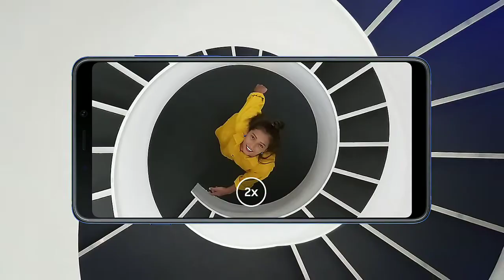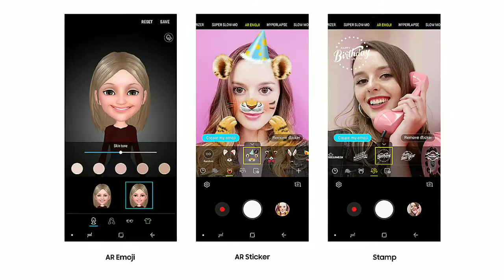Samsung Galaxy A9 2018 in Indian (Fir Whi Galti) Should You Buy Quad Camera With SD 660 in 37,000 ?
RAM RAM Dosto ! Samsung Galaxy A9 2018 jo ki duniya hai pehla aisa phone hai jisme Quad rear camera mila hai, ye phone India mai launch ho gya hai...
         Is video mai Samsung galaxy a9 2018 ke bare mai to apko btaya hai hi, jese ki phone mai kya kya dekhne ko milta hai, kya phone ki specification hai, price kya hai, lekin iske sath khch or bate bhi ki hai jis se ye pta chale ki kya ye phone buy krna chaiye ya nhi, ya fir kin logo ko ye phone buy krna chahiye or kinko nhi...

video highlights -
• Samsung Galaxy A9 2018 India launched.
• Samsung Galaxy A9 2018 India price.
• Samsung Galaxy A9 2018 Buy or not.
• Reasion to buy Samsung Galaxy A9 2018.
• Reasion to not buy Samsung Galaxy A9 2018.
• Samsung Indian vs Samsung Chaina.
• Samsung Galaxy A9 2018 Specification.
• Samsung Galaxy A9 2018 four camera.

           Mujhe umeed hai ko video apke liye kaam ki sabit hogi agr apke koi bhi question hai to ap comments mai puchiye, video achhi lagi to video ko like kijiye & channel ko subscribe krna mat  bhulna or sath mai notification Bell par bhi click krna jis se apko har video ki notification sabse pehle mil jayegi !